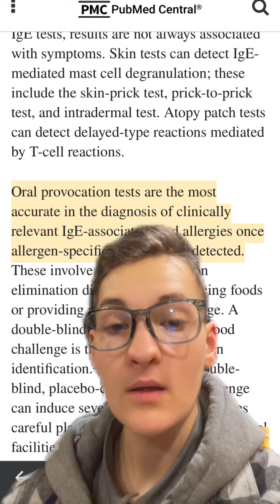Food sensitivity testing